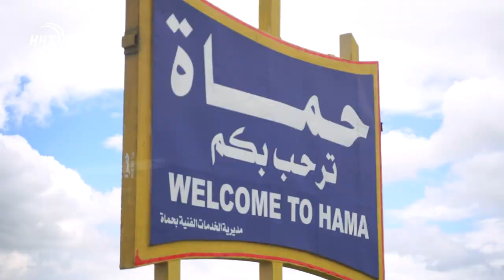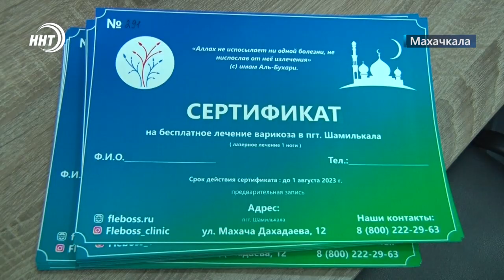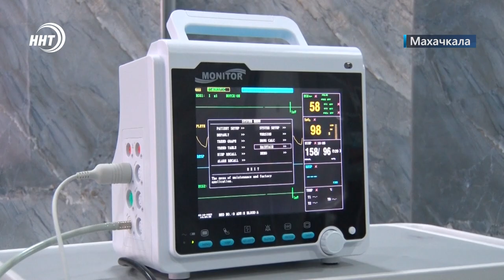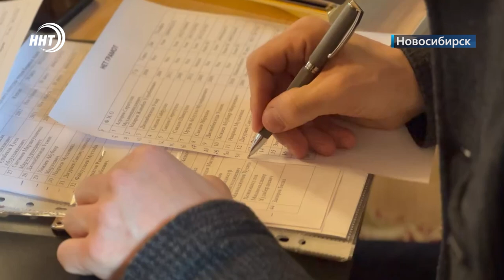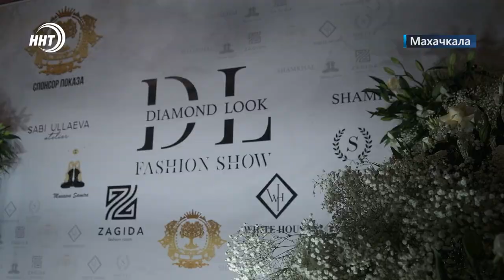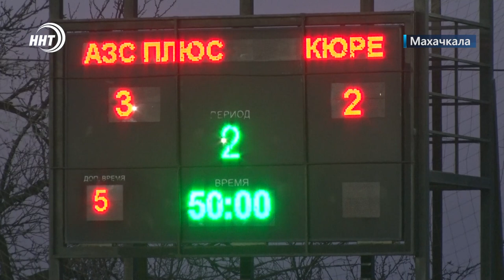Новости Дагестана за 20.03.2023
1. 9 погибших за неделю. ГИБДД по республике приводит неутешительные данные ДТП. Подробности в выпуске.

2. Из Дагестана в Сирию. Пострадавшие от землетрясения жители Латакии получили гуманитарную помощь  от благотворительного фонда Инсан.

3. Высокая мода с горским колоритом. В Махачкале прошел показ, где талантливые дагестанские дизайнеры представили на суд зрителей свои уникальные работы.

4. Накал страстей на поле и эмоции болельщиков. В Махачкале завершился очередной розыгрыш Кубка «Национальной футбольной лиги».